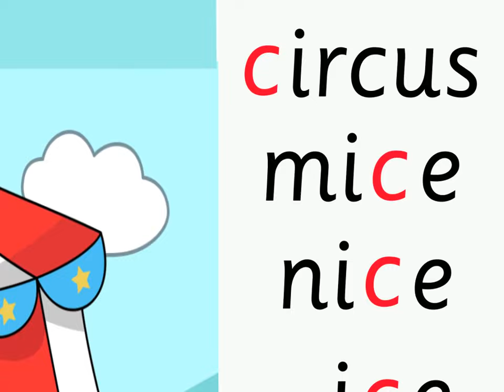/ce/ Circus Mice: Groovy Phonics Phase 5